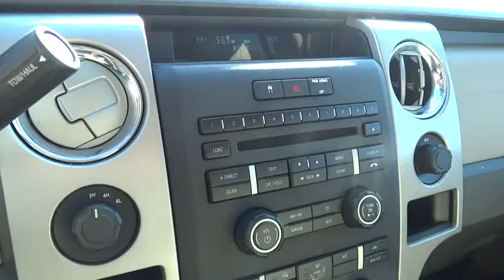2010 Ford F-150 Lancaster, Delaware, Columbus, Powell, Dublin Z16316A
2010 Ford F-150

2445 Billingsley Rd.

***ONE OWNER***CLEAN CARFAX***SUPERCREW 4X4*** This 2010 Ford F-150 Supercrew 4x4 is a one owner truck with many nice upgrades and options! It has features such as the 5.4L V8 engine, trailer tow, SYNC, Bluetooth, power driver's seat, fog lamps, heated side mirrors, chrome step bar, 18 chrome clad wheels, and much more! ...The reason most people continue to purchase vehicles at Bob-Boyd, is the quality of our product. Also, please note, we take great care to keep our listings up to date, however our inventory changes daily and not all inventory is online. If you do not see what you are looking for, then please call. We look forward to providing you with excellent customer service and welcoming you as a Bob Boyd Lincoln of Columbus client. Bob-Boyd Lincoln is now the premier Lincoln Dealer serving Central Ohio. To better serve you, we have moved to northwest Columbus near Sawmill & I270! Vehicle Price may not reflect any dealer installed or additional aftermarket items added to this vehicle.